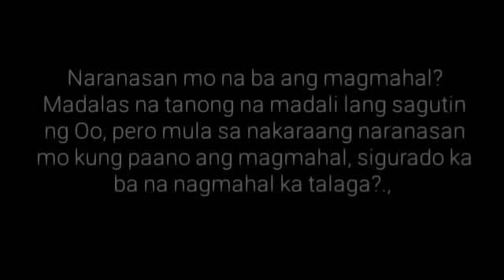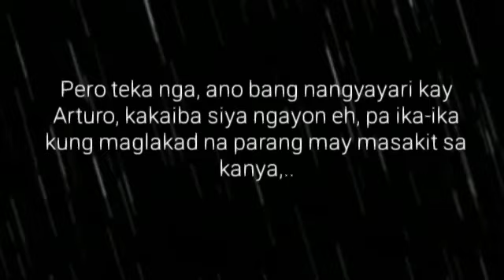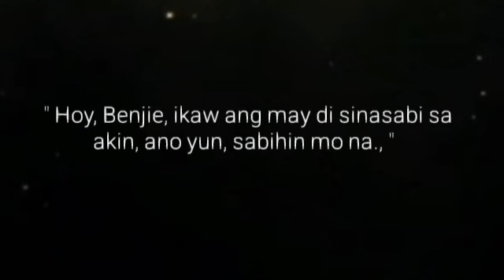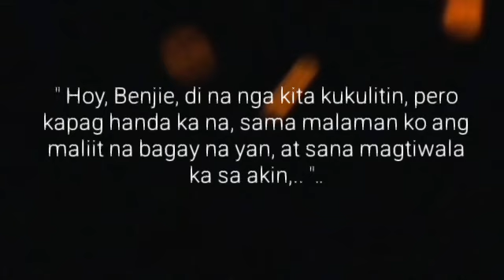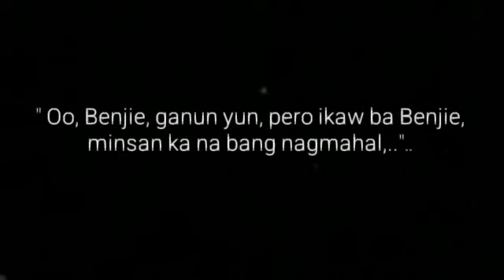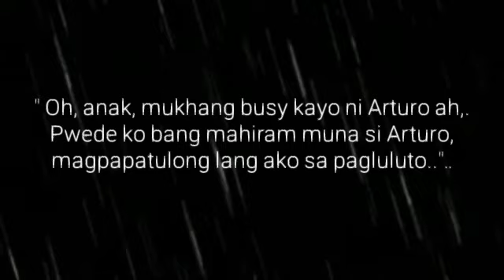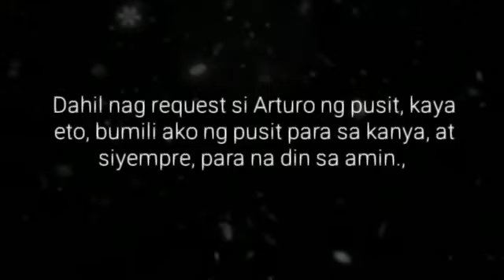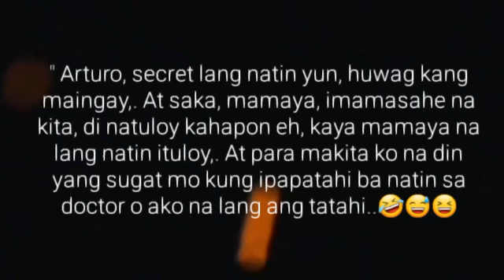UMAGA NA NANG HINUGOT | Ep.27 | AKIN KA LANG | Big Boss Lakan Stories | Pinoy BL Story